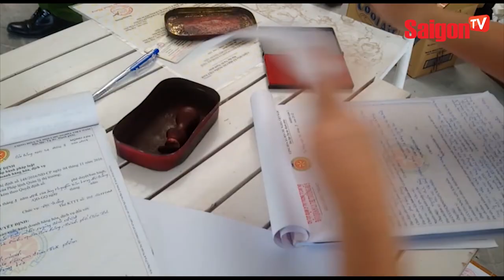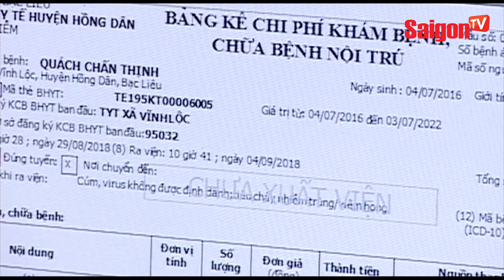Cận cảnh vụ 2 thanh niên nổ súng cướp ngân hàng ở Khánh Hòa - SAIGONTV